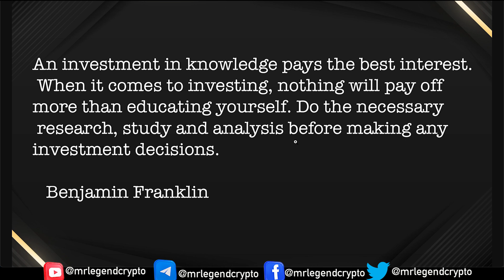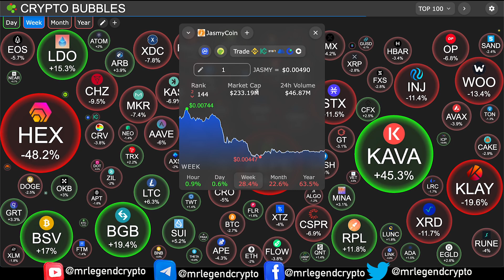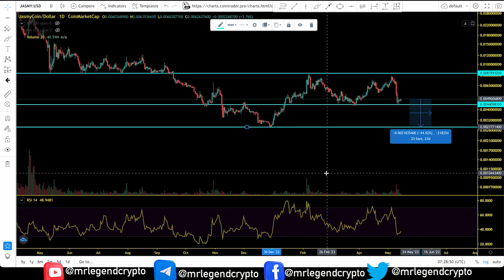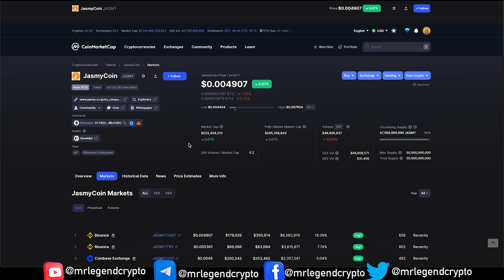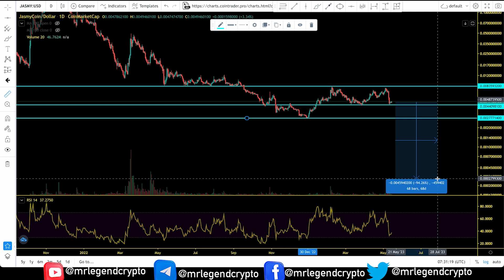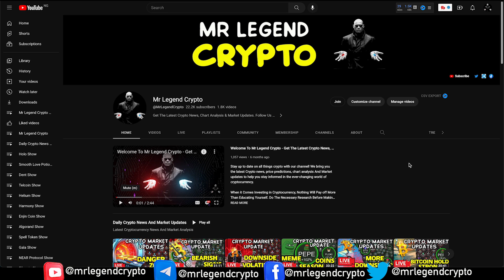JasmyCoin (JASMY) Relief Rally Over. How Low Can We Dump? JASMY Price Chart Analysis 2023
JasmyCoin (JASMY) is a cryptocurrency project of a Tokyo-based Internet of Things (IoT) provider Jasmy Corporation. As a system, the Internet of Things includes mechanical and digital elements endowed with an identifier and the ability to transmit data. The IoT company Jasmy specializes in buying/selling data, and the Jasmy platform connects two categories: service providers and data users.

The Jasmy platform was built to restore and protect the sovereignty of individual data by combining IoT technology with blockchain technology and giving users full control over their personal information. The main goal of the project is to establish a secure environment on the platform where users can exchange data in a trustless manner between IoT devices (computers, cars, phones) and decentralized protocols.

MLC